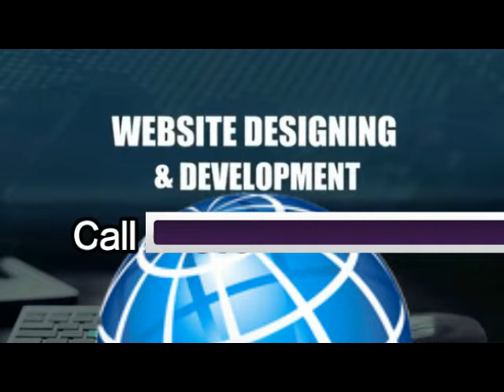अपने न्यूज पोर्टल को हाइटेक कैसे बनवाएँ ? क्या है न्यूज पोर्टल की लेटेस्ट सुविधाएं ?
किसी भी प्रकार की वेबसाइट, न्यूज पोर्टल, शॉपिंग पोर्टल, ए कॉमर्स साइट, स्कूल या कॉलेज की वेबसाइट ॥या आँय किसी भी प्रकार की वैबसाइट या मोबाइल एप्लिकेशन बनवाने के लिए
*5 वर्षों से सेकड़ों ग्राहकों का विश्वास *
Website Designing in lowest price
24 ghanta live news portal,
gem portal news,
24 ghanta news portal,
7 news portals in minecraft
24 ghanta live news portal,
gem portal news,
24 ghanta news portal,